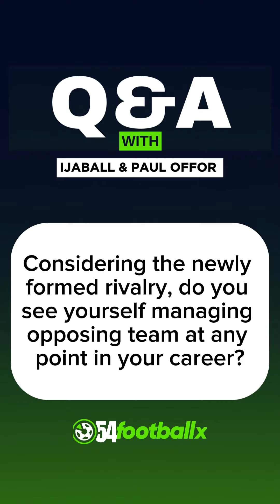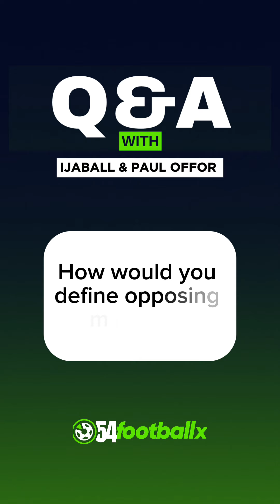Head-to-head with the derby coaches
Remo Stars and Sporting Lagos coaches answer questions on each others team.

Find out who the Remo Stars gaffer would like in his squad from Sporting Lagos and vice versa

Their opinion on the best fans base as well!